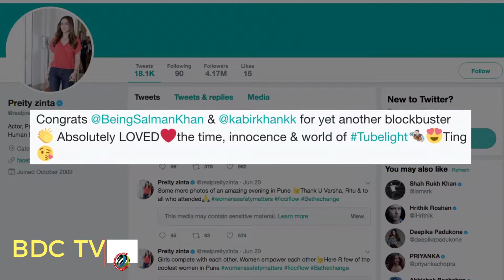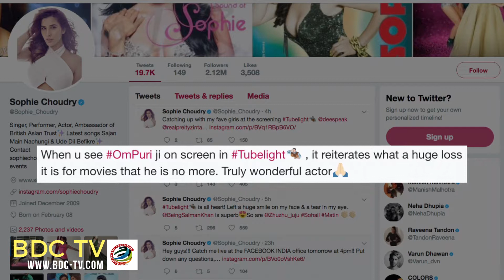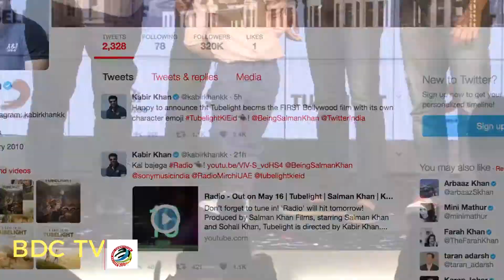“Tubelight” Movie : CELEBS REVIEW about Salman's film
‘Bajraangi Bhaijaan’ Salman Khan’s much awaited film ‘Tubelight’, in which he played a differently-abled man, whose life revolves around his brother only, has finally hit the theatres today. Audience is surely gearing up towards theatres to watch Bhaijaan’s film, but before public review, Bollywood celebrities, who were present at the screening of the film, expressed their reviews after watching ‘Tubelight’. Here is what celebs tweeted..